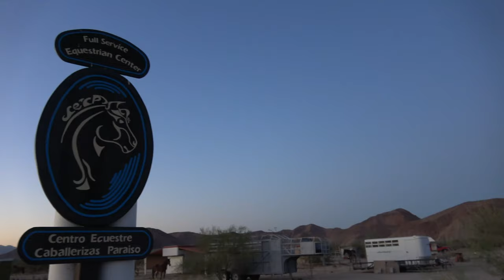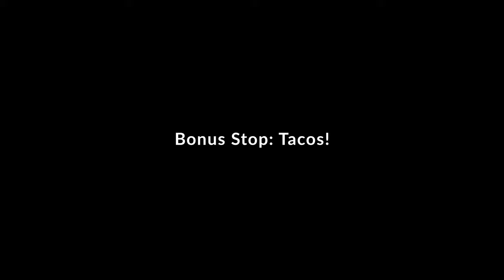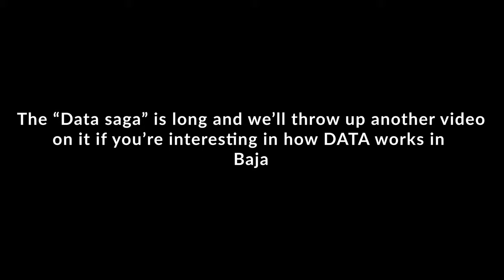CtW 56 // We Were Almost Scammed in Baja! // Truck Camper Living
It's not difficult to find yourself in a situation where you might be taken advantage of in Baja. And although we are as careful as we can be, and we try to always give people the benefit of the doubt, we still run across instances where people try to take advantage of us.

On a day of running around the town of San Felipe we ended up coming across the good, the bad and the ugly of RVing through Baja.

And no - not all scams in Mexico are run by Mexicans... some are, well, we won't say any names -- but US cell phone carriers can be incredibly dubious in their marketing and can leave you high and dry when you need them the most!